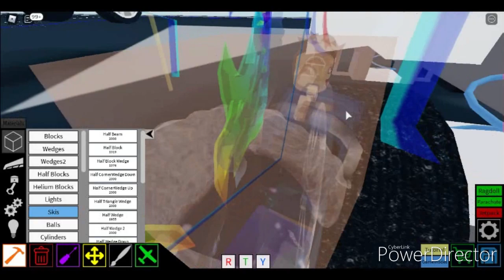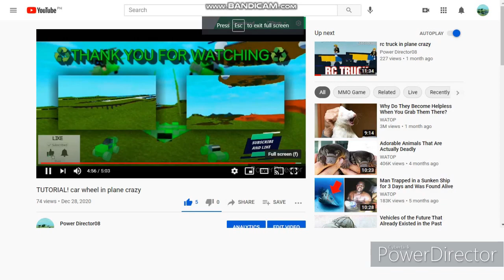Epic/Cool Car [TUTORIA] Plane Crazy/car can open any part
SUPER COOL CAR! TUTORIAL!!!

Can open Doors, Back, and Front and Beautiful inside and MORE!

PLANE CRAZY ITS SO COOOOLL GUYS HAVE FUN GUYS ITS REALLY LIKE A REAL CAR IN REAL LIFE

so guys i dont know why the comments is off but i allow the comments nahh thats weird i always allow the comments because i want to see what you guys reaction to my creation..😐😑😣😒😔

so guys i whatch my video then wen it start there is wrong i sau there is *the video will start: 1.06* noo haha weird
 thats wrong hahaha

*THE TUTORIAL WILL START: 1.06*

AND GUYS MY OUTRO IS FUNNY HAHAHA